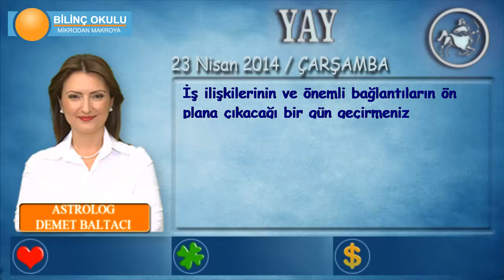YAY Burcu, GÜNLÜK Astroloji Yorumu,23 NİSAN 2014, Astrolog DEMET BALTACI Bilinç Okulu